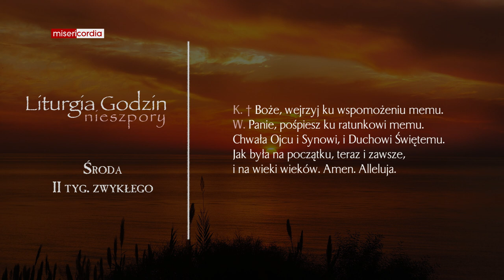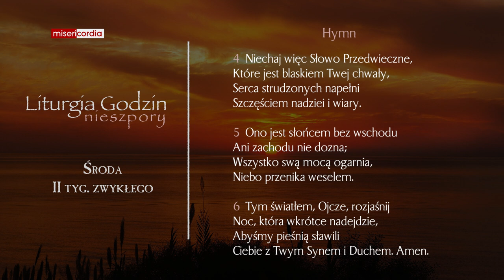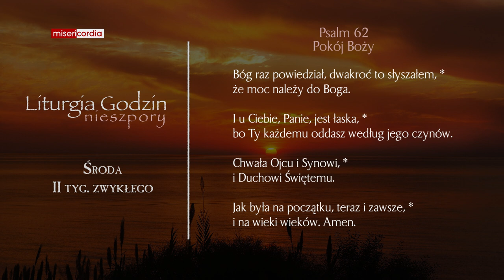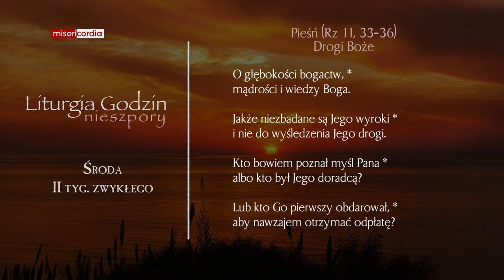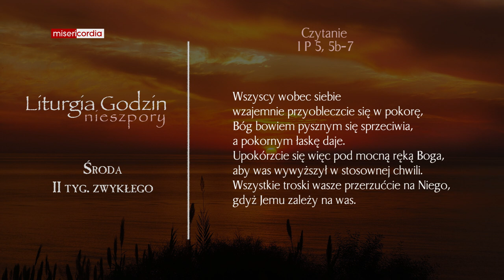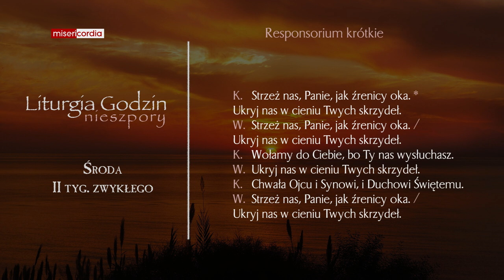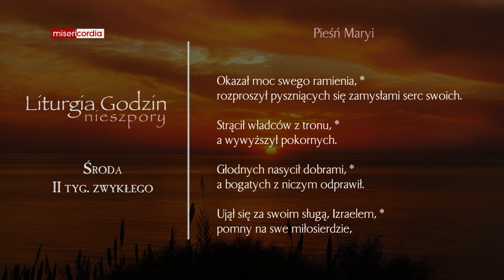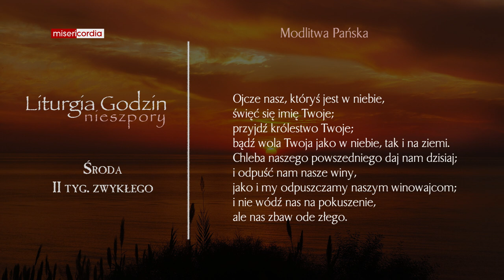Liturgia Godzin | Nieszpory | Środa, II tyg. zwykłego